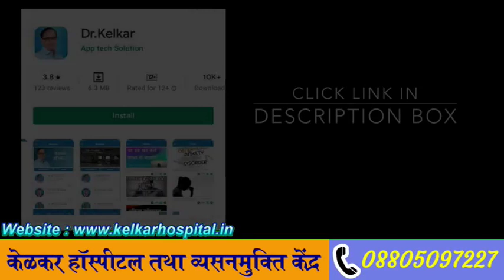स्पर्धा परीक्षा देनेवालोने कितने साल रुकना चाहीए? |Dr. Deepak Kelkar (MD, MBBS)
Don't distract yourself and pay complete attention to the study material. Working hard is extremely important if you are really planning on doing well in a particular exam.
Competitive exams are tough, with a lot of aspirants appearing for a limited number of seats. Competitive Exams in India mainly include bank tests, defense examinations, insurance examinations, railway examinations, staff selection commission examinations, research examinations, UGC examinations and UPSC examinations.
• Psychiatrist
• Hypnotherapist
• Psychotherapist,
• De-addiction Specialist
• Sexologist